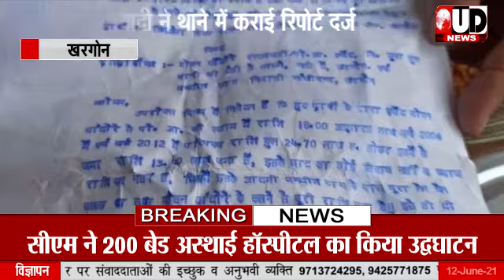Khargone News: खरगोन में एजेंट ने लोगों को लगाया करोड़ों का चूना | UD NEWS